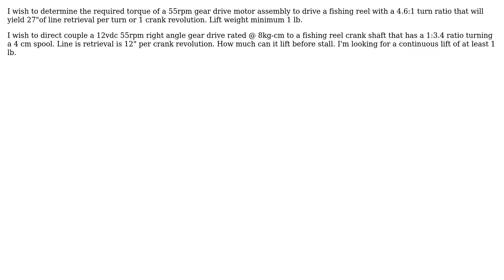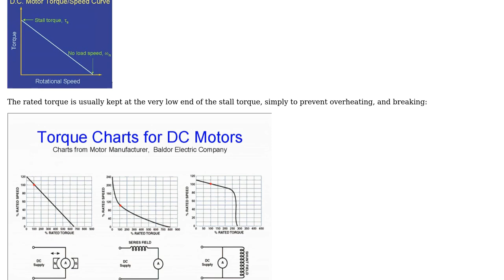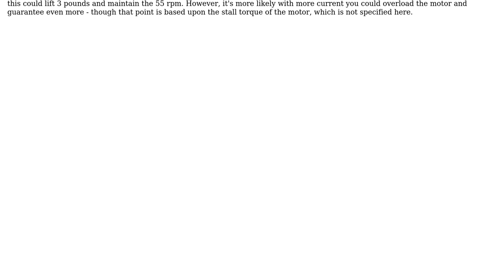Engineering: torque requirement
With thanks & praise to God, and with thanks to the many people who have made this project possible! | Content (except music & images) licensed under CC BY-SA | Music | Images & others | With thanks to user Trevor Archibald user mercman user Mark and the Stack Exchange Network Trademarks are property of their respective owners. You are responsible for your own actions.